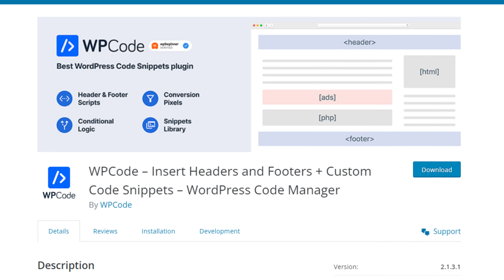The 6 Best Facebook Pixel Plugins for WordPress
If you want to take your WordPress website to the next level, Facebook Pixel plugins are an essential ingredient. Having the best Facebook Pixel plugins for WordPress installed on your website allows you to track your visitors' activity and gain valuable insights into how they interact with content related to your business.

✅ Pixelavo Pro
Pixelavo Pro – the ultimate Facebook Pixel Analytics plugin. With Pixelavo, connecting your Facebook Pixel to your website has never been easier. But it's not just about connecting – Pixelavo offers a world of opportunities for tracking events and conversions according to your brand's specific needs.

✅ PixelYourSite
If you're a site owner looking for a seamless Facebook Pixel integration, PixelYourSite is the perfect plugin for you. With just a single click, you can create Facebook Pixel WordPress, which automatically tracks important user activities on your page like search, form submission, and comments.

✅ Facebook Pixel(Meta pixel for WordPress)
Installing the Facebook Pixel plugin is brilliant for anyone looking to capture data on their page visitors. With the Meta Pixel in place, you'll have access to a wealth of valuable information, including actions taken by users such as Lead, ViewContent, AddToCart, Initiate Checkout, and Purchase events.

✅ WPCode
If you're a website owner looking to improve your Facebook marketing, WP Code is the perfect WordPress plugin. With its simple yet powerful interface, you can easily insert Facebook retargeting pixels, Google Analytics tracking tags, CSS, HTML, and JavaScript into your global header and footer.

✅ Pixel Cat
Introducing Pixel Cat, the super easy-to-use WordPress plugin that makes integrating Facebook with your website a piece of cake. Formerly known as Facebook Conversion Pixel, Pixel Cat allows you to track custom conversions, retarget visitors, and optimize your remarketing strategy. You don't need to be an expert coder to use this plugin.

✅ Tag Manager
If you're looking for an easy way to add Facebook Pixel code to your WordPress website, you'll want to check out Tag Manager. This free plugin makes it simple to place your Pixel in the header, body, or footer of your site. But it's not just for Facebook!